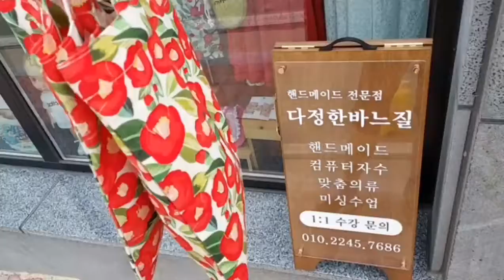다정한바느질_빈티지한 질감이 매력적인 동백꽃린넨에코백/핸드메이드에코백/영주/에코백